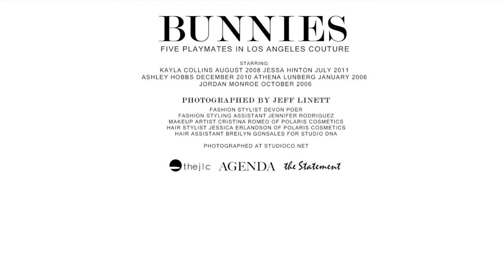JEFF LINETT PHOTOGRAPHS "BUNNIES", FIVE PLAYMATES IN LOS ANGELES COUTURE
BUNNIES
FIVE PLAYMATES IN LOS ANGELES COUTURE
starring
KAYLA COLLINS AUGUST 2008 JESSA HINTON JULY 2011
ASHLEY HOBBS DECEMBER 2010 ATHENA LUNBERG JANUARY 2006
JORDAN MONROE OCTOBER 2006
PHOTOGRAPHED BY JEFF LINETT
FASHION STYLIST DEVON POER
FASHION STYLING ASSISTANT JENNIFER RODRIGUEZ
MAKEUP ARTIST CRISTINA ROMEO OF POLARIS COSMETICS
HAIR STYLIST JESSICA ERLANDSON OF POLARIS COSMETICS
HAIR ASSISTANT BREILYN GONSALES FOR STUDIO DNA

PHOTOGRAPHED AT STUDIOCO.NET